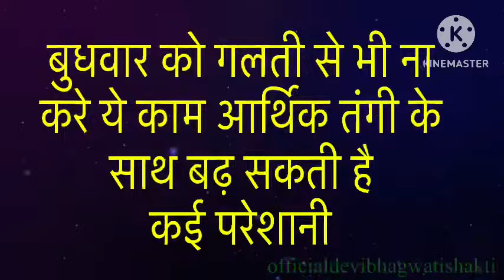बुधवार के दिन भूलकर भी ये 7 काम नहीं करना चाहिए || Budhvaar ke din nahi karen ye 7 kaam || Wednesday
बुधवार को गलती से भी ना
करे ये काम आर्थिक तंगी के
साथ बढ़ सकती है
कई परेशानी
चाहे मर जाना लेकिन बुधवार को 3 काम कभी मत करना पूरे परिवार पर आता है भारी संकट Vastu tips
बुधवार को भूलकर भी ना करें ये काम | Budhvar ko naa Karein ye Kam | Astro Tak
बुधवार के दिन गलती से भी ना खाएं ये चीज वरना घर मे धन कभी नही टिकेगा
कोई कितना भी उधार मांगे बुधवार के दिन ये 1 चीज गलती से भी ना दें श्री गणेश छोड़ देते हैं आपका साथ
Budhwar Ko Kya Nahin Karna Chahiye l Budhwar Ko Kya Kam Nahin Karna Chahie l Vastu Shastra Tips
बुधवार रात को करें ये उपाय एक दिन मे होगा काम
बुधवार के दिन गलती से भी न करें ये 5 काम, दुखों का करना पड़ेगा सामना